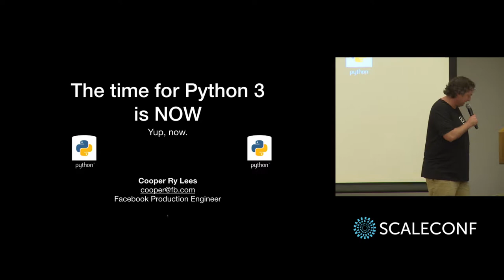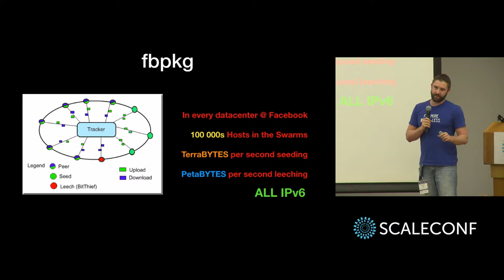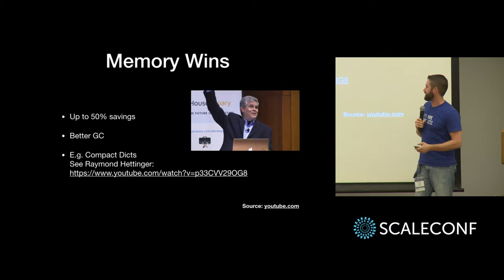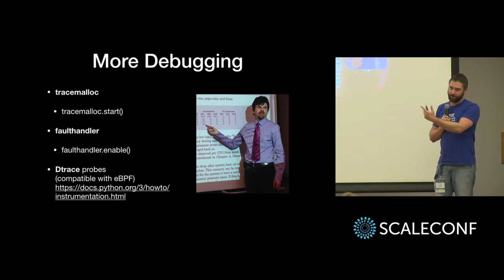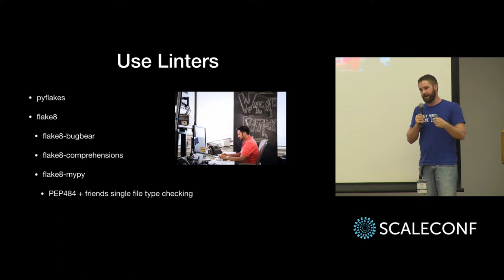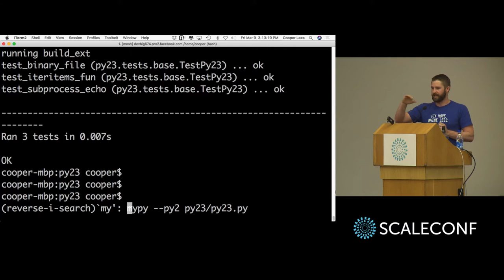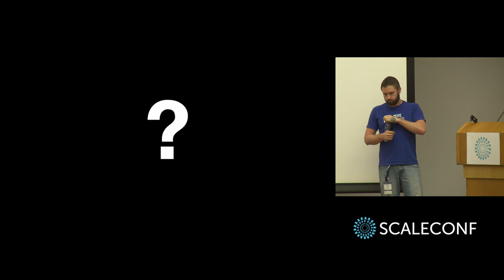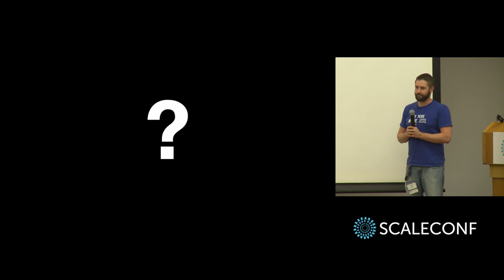Cooper Lees - The time for Python 3 is NOW!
Run a lot of Python at your company? You running old, slow, unloved Python 2.7.14 or older? You shouldn’t be! Come and see why! With tips on moving and examples including the Instagram Backend code. You should leave this talk inspired to move all your projects straight to Python 3.7, No Looking Back!